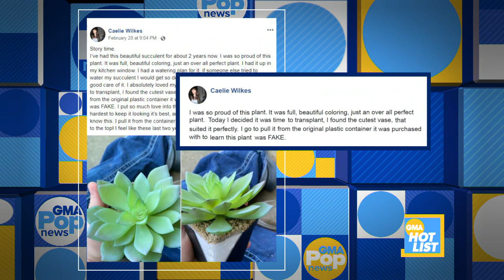‘GMA’ Hot List: Janina Gavankar dishes on who encouraged her to join a dating app l GMA Digital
Plus, check out this viral post about how one woman watered her fake plant for two years thinking it was a real one.